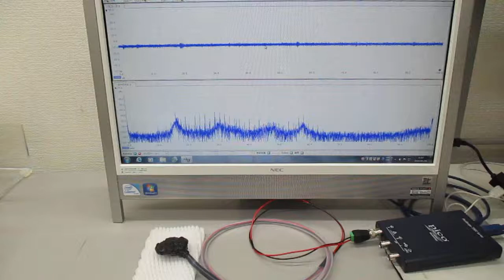新しい超音波プローブの開発・製造技術に関する基礎実験（表面弾性波の観察）